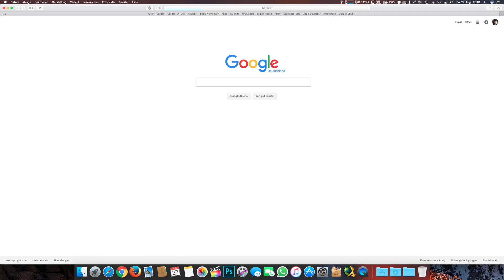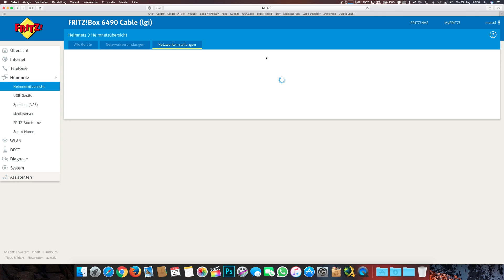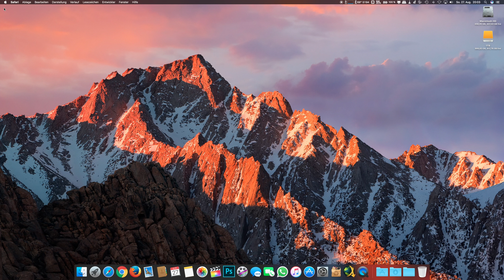Alle Lanports auf 1 Gbit/s setzen bei eurer Fritzbox | FRITZ!OS 6.50 | Marcel Scholz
Hallo Leute,

ich zeige euch heute wie ihr bei allen Lanports einer Fritzbox z.B. 6490 1 Gibt aktivieren könnt, da Standardmäßig 3 der 4 Ports nur auf 100 Mbit/s laufen.

MARCEL SCHOLZ